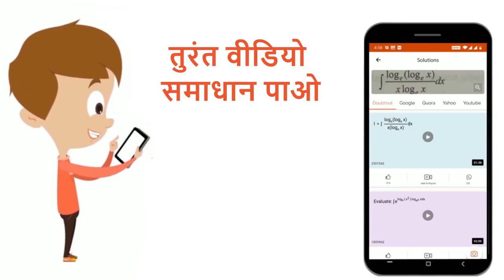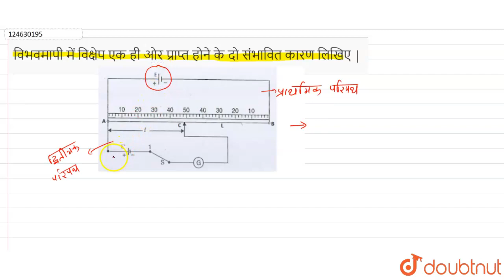विभवमापी में विक्षेप एक ही ओर प्राप्त होने के दो संभावित कारण लिखिए| 12 | विधुत धारा | PHYSIC...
विभवमापी में विक्षेप एक ही ओर प्राप्त होने के दो संभावित कारण लिखिए |
Class: 12
Subject: PHYSICS
Chapter: विधुत धारा
Board:Madhya Pradesh Board

👉 Have Any Query? Ask Us.